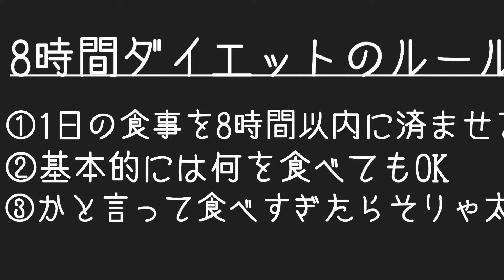青汁王子もやっている【オートファジー】(残り3日)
ダイエット日記　-日目まで
スタート時85.3キロ
※動画中85.7キロとひたすら間違えております

【目標】
2019年12月29日までに、85キロ⇒79キロを目指す。

【動画主旨】
自らのダイエットに対してのモチベーションを継続させるために動画投稿を始めました。ダイエット内容に関してはヒルナンデスで芸能人がやっていたことを実際に実行しております。ダイエットを実施する理由ですが、2019年12月29日に衣装合わせがあり、それに向けてかっこよく着こなすためです。なんとか、29日までに現在の体重から６キロ減を目指しております。

【ルール】
・1日の食事を8時間以内に済ませること。
・8時間以内なら何を食べてよい。
・食べ始めの時間はその日に決めること。
・体重測定は朝に行うこと。

【独自ルール】
・晩御飯は低炭水化物を心がける
・甘いものは食べない。
・お酒は飲んでよい。

【サブちゃんネル概要】
動画にオチはありません。というか、オチの付け方がわかりません。自分が楽しいな、美味しいなと思った事を投稿させていただいております。北海道や釧路が大好きなのでそちらの食べ物、景色などを投稿します。

【関連動画】

"ダイエット日記"8時間以内に1日の食事をおさめたら本当に痩せるのか【26日目から30日目】

ダイエットの参考に少しでもなればと思います。
楽しくダイエットしていきます！